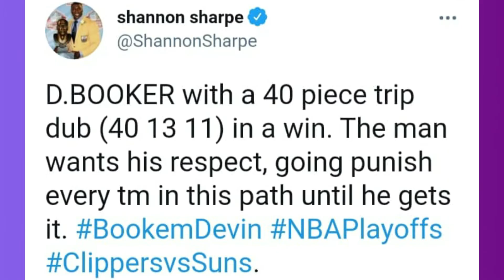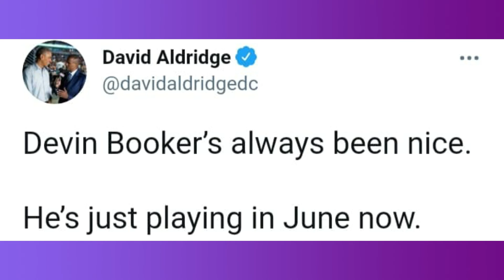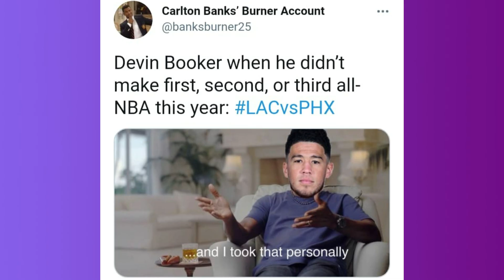🏀 Nba World Reacts to Devin Booker Drops TRIPLE-DOUBLE in Game 1 !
Devin Booker is the 4th youngest player in NBA history to record a 40-point triple-double in the Playoffs .